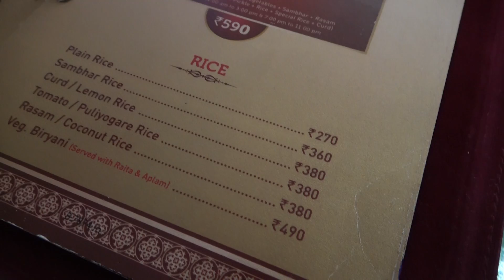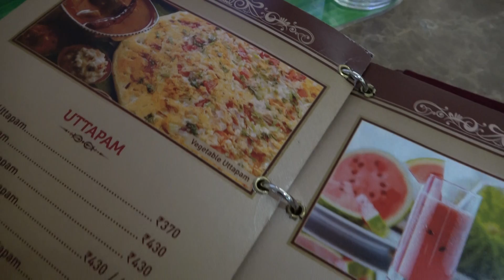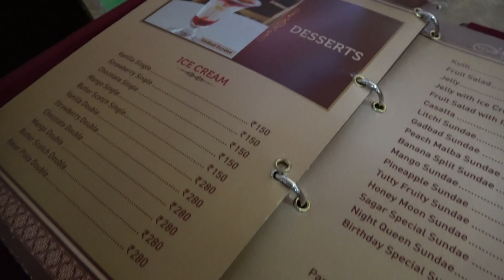20220219 Lunch at THE ASHOK New Delhi 2